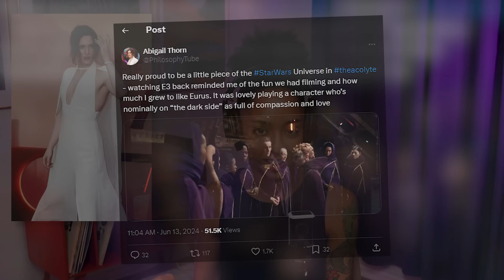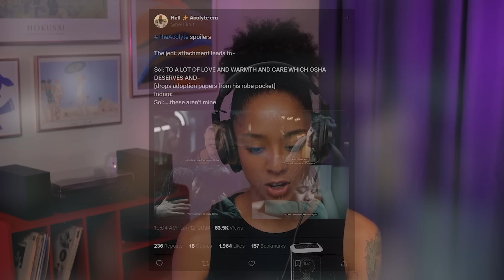Episode 3 Of The Acolyte Was The Worst Yet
I watched episode 3 of Star Wars: The Acolyte so you don't have to...